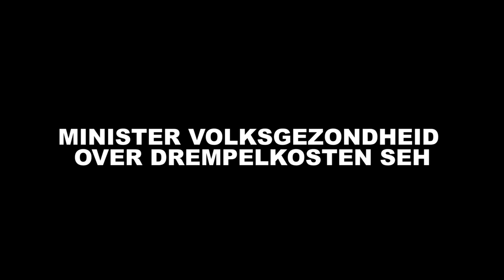VOLKSGEZONDHEID: AANPASSING DREMPELTARIEF SEH AANGEHOUDEN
Het Academisch Ziekenhuis Paramaribo (AZP) heeft heden middels een persbericht aangegeven dat het drempeltarief voor de Spoed Eisende Hulp (SEH) per 20 januari 2023 aangepast zal worden naar SRD 500,- voor patiënten onder de 60 jaar en SRD 400,- voor patiënten boven de 60 jaar.